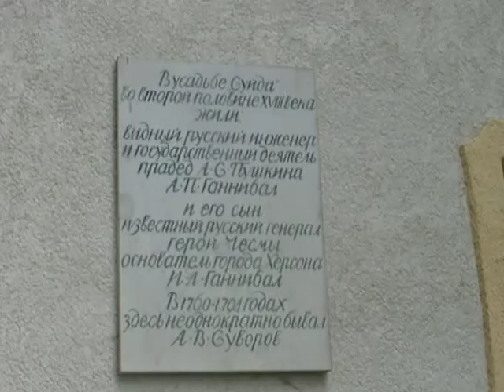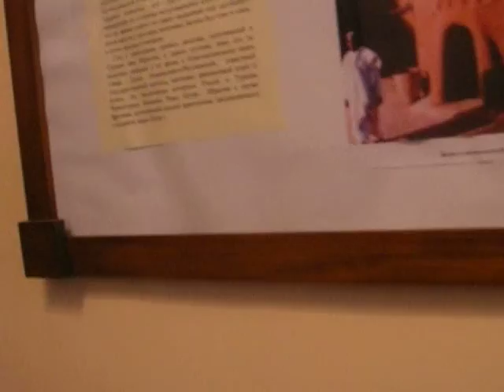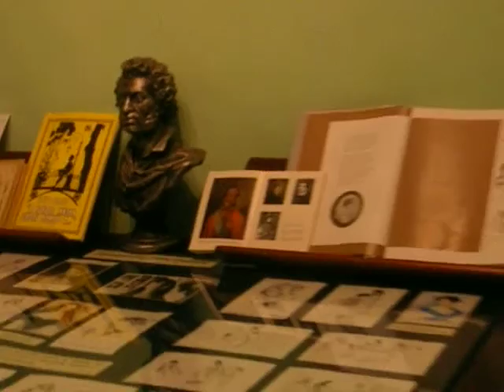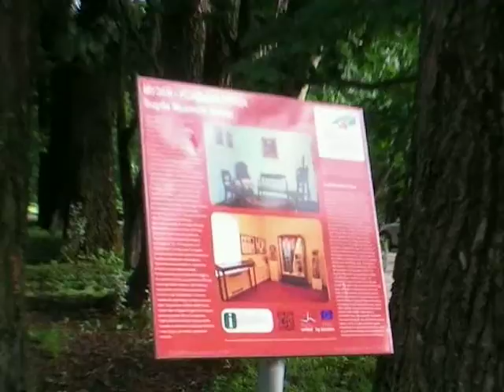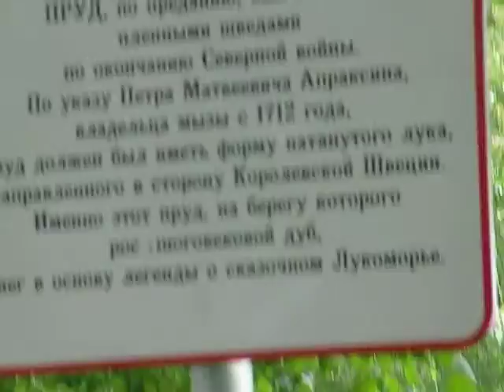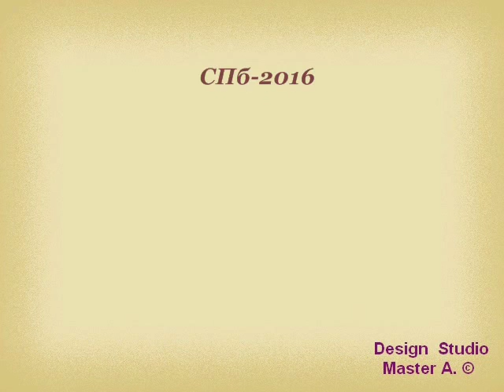СУЙДА музей Абрама Петровича Ганнибала. 9 июля 2016 г.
Гранитная скамья  Ганнибала, Легендарное Лукоморье.
Рассказывает Игорь Степанов.